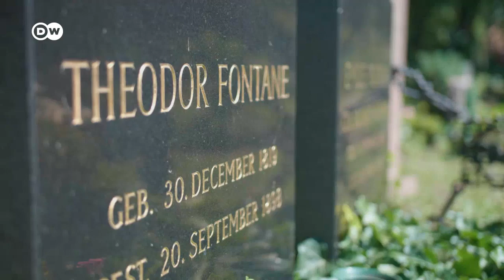Auf den Spuren Fontanes in Brandenburg | Euromaxx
Der Schriftsteller Theodor Fontane war seiner Heimat, der Mark Brandenburg, tief verbunden. Seine Romane haben Menschen weltweit bewegt. Zu seinem 200. Geburtstag im Jahr 2019 wird er in Brandenburg groß gefeiert.